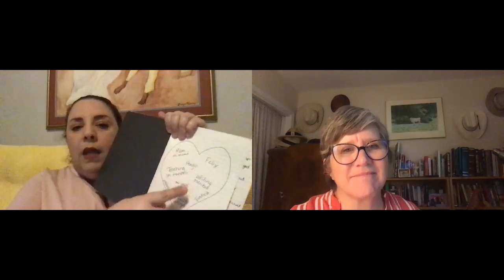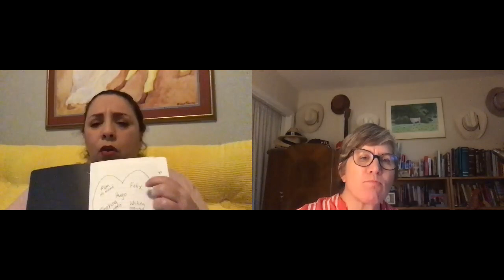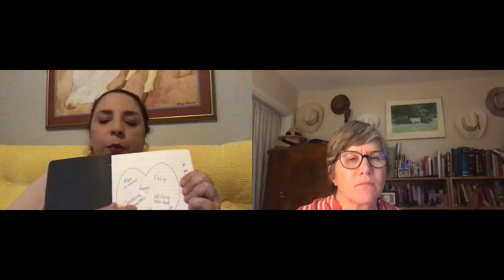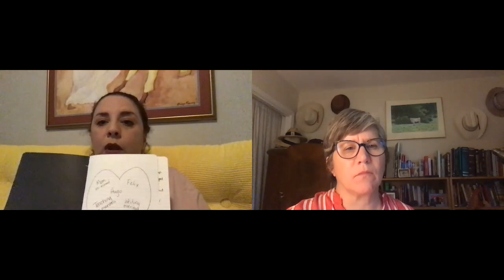#2: Heart of Texas WP! Mapa de su Corazón: Una estrategia para empezar en un cuaderno